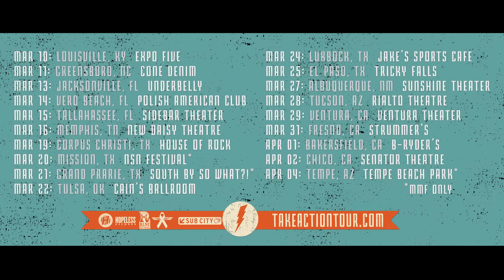Take Action Tour 2015 Announcement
Take Action Tour Dates: March 10 - April 2

March 10 Expo Five Louisville, KY
March 11 Cone Denim Greensboro, NC
March 13 Underbelly Jacksonville, FL
March 14 Polish American Club Vero Beach, FL
March 15 Sidebar Theater Tallahassee, FL
March 16 New Daisy Theatre Memphis, TN
March 19 House of Rock Corpus Christi, TX
March 20 NSN Festival Mission, TX
March 21 South By So What?! Grand Prairie, TX
March 22 Cain’s Ballroom Tulsa, OK
March 24 Jake’s Sports Café Lubbock, TX
March 25 Tricky Falls El Paso, TX
March 27 Sunshine Theatre Albuquerque, NM
March 28 Rialto Theatre Tucson, AZ
March 29 Ventura Theater Ventura, CA
March 31 Strummer’s Fresno, CA
April 01 B-Ryder’s Bakersfield, CA
April 02 Senator Theatre Chico, CA